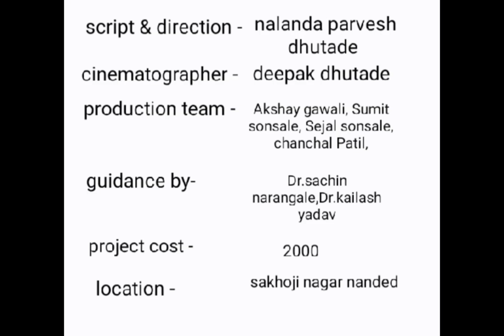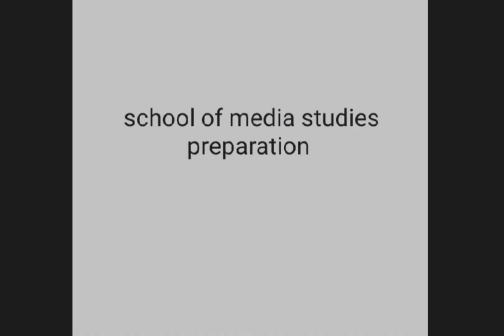An Emotional | Reunion After A Meeting Between | Dogs Mother And Puppies...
an emotional reunion between Mother's 🐶 and puppies 🙏🏻

Love of mother and children's

animal and human are equal in caring of their child's